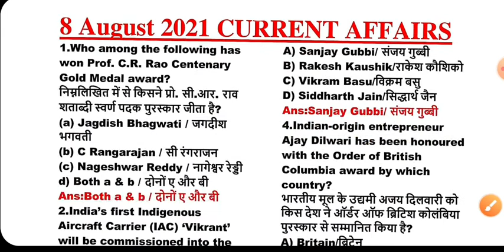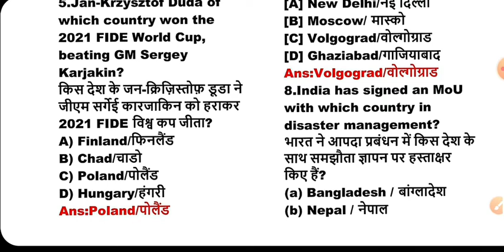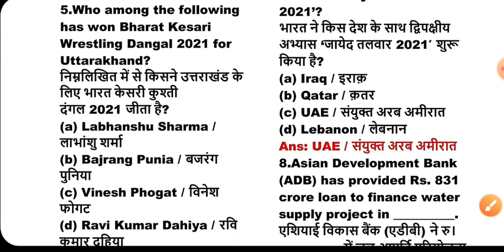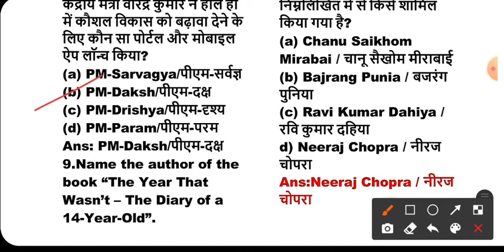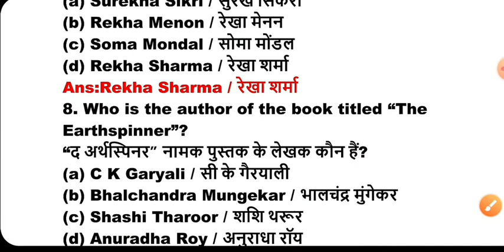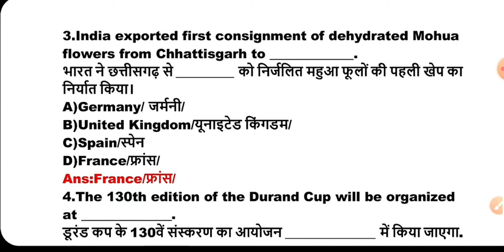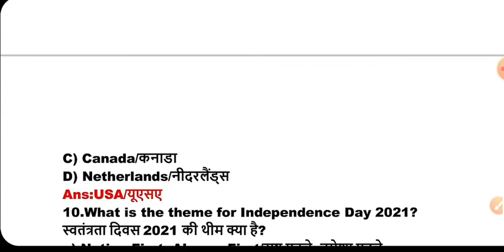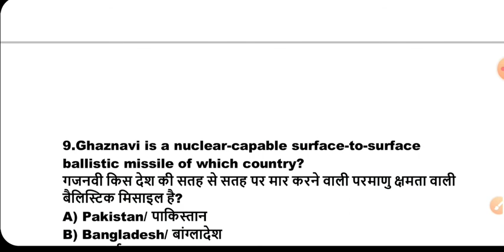WEEKLY CURRENT AFFAIRS 8 TO 16 AUGUST, 2021| CG VYAPAM| CGPSC| NTPC| MANDI NIRIKSHAK|PATWARI|AUDITOR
हमारे टेलीग्राम चैनल से जुड़ने के लिए लिंक

कंप्यूटर के ऑप्शनल क्वेश्चन